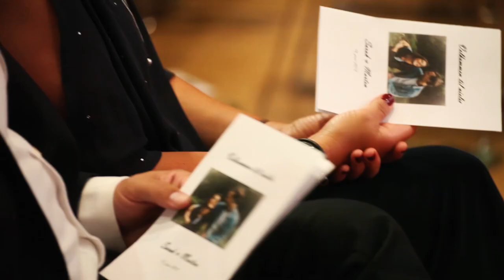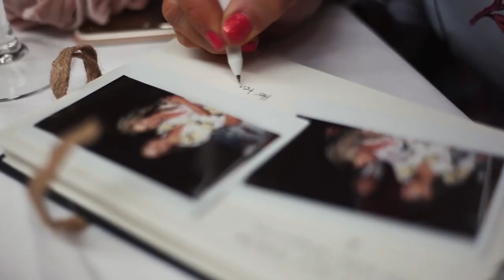Sarah + Morten (Our Wedding Video)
Such an emotional and special day! Huge thanks to everyone who made this day so special!! And a especially thanks to Cathrine who made this beautiful video!